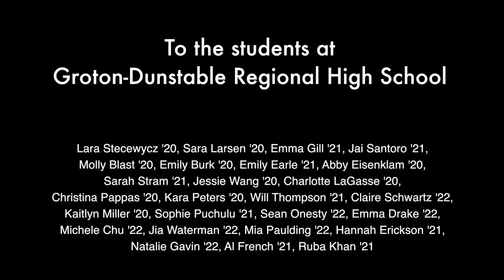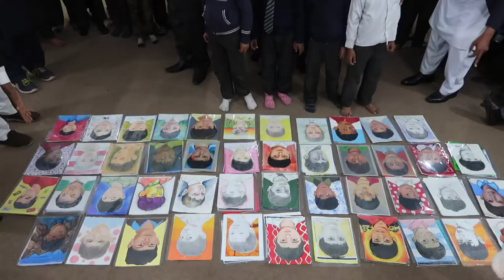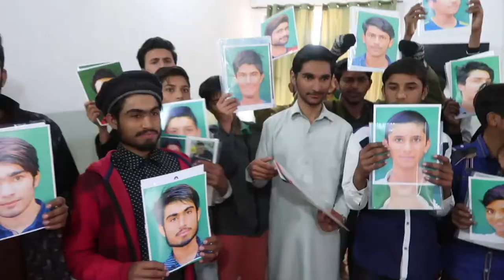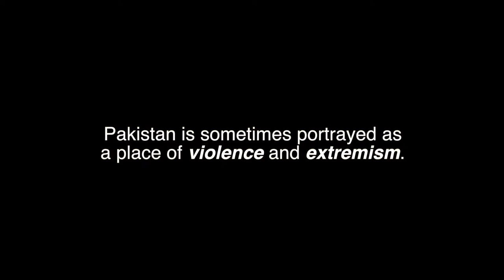GD Memory Project 2019-2020 Fall: Pakistan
This year, members of Groton-Dunstable Regional High School’s Art Club, National Art Honor Society, and art classes participated in the Memory Project, a nonprofit organization created and directed by Ben Schumaker. The Memory Project invites art teachers and their students to create portraits for children and teens around the world who have faced substantial challenges, such as neglect, abuse, loss of parents, and extreme poverty. Upon receiving photographs of children in Pakistan, G-D students created portraits of the children using several different media, including pencils, watercolor, colored pencils, and acrylic paint. Then, the portraits were sent back to the Memory Project, where they were hand-delivered to the children.

From the Memory Project website: “We want the portraits to help the children feel valued and important, to know that many people care about their well-being, and to act as meaningful pieces of personal history in the future. For the art students, we want this to be an opportunity to creatively practice kindness and global awareness.”

As of March 2020, the Memory Project has created more than more than 160,000 portraits for children in 55 countries since 2004.

GD Art Club & NAHS Advisor: Rebecca Kostich